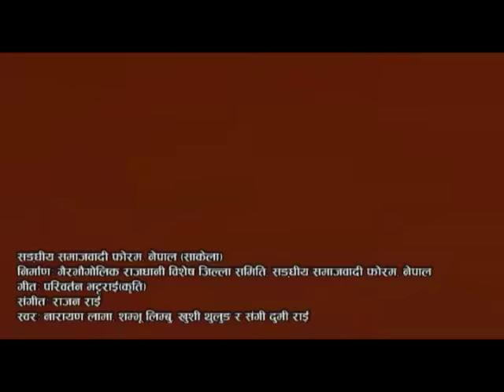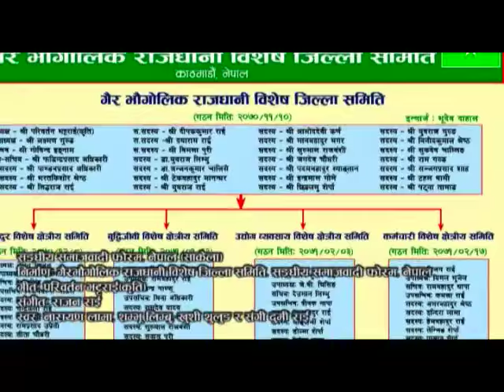sanghiya samajbadi forum nepal sakela paribartan सङ्घीय समाजवादी फोरम, नेपाल (साकेला)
सङ्घीय समाजवादी फोरम, नेपाल (साकेला)
निर्माणः गैरभौगोलिक राजधानी विशेष जिल्ला समिति, सङ्घीय समाजवादी फोरम, नेपाल
गीतः परिवर्तन भट्टराई(कृति) Lyrics: Paribartan Bhattarai - Kriti
संगीतः राजन राई Music: Rajan Rai
स्वरः नारायण लामा, शम्भू लिम्बु, खुशी थुलुङ र संगी दुमी राई  Vocal: Narayan Lama, Shambhu Limbu, Khushi Thulung, Sangi Dumi Rai

Face Book : pradipkml
You Tube : kumalpradip
                     real movie2015
                     real movie pvt.ltd.